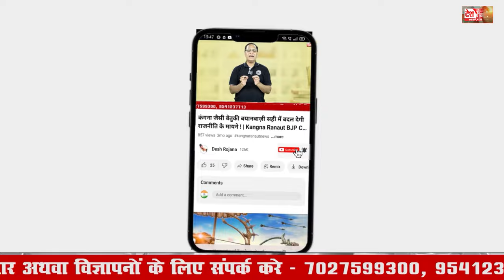JJP के चार विधायकों ने छोड़ी पार्टी, कांग्रेस BJP में जाएंगे! | JJP 4 MLA Leave party